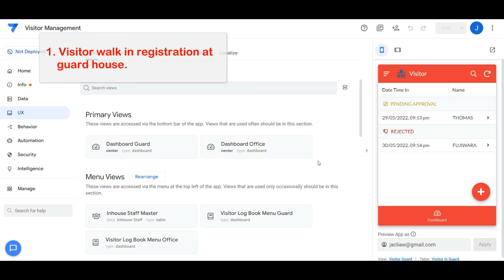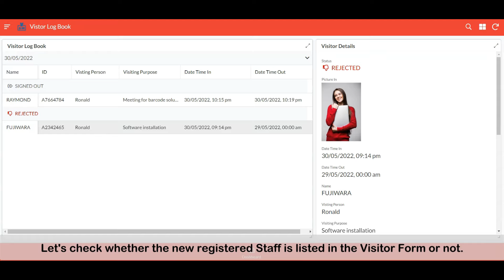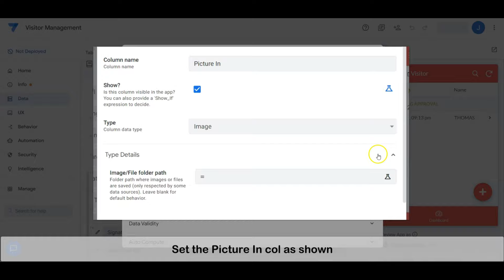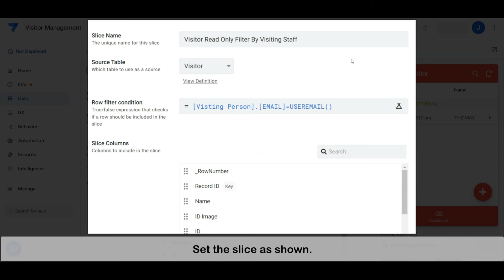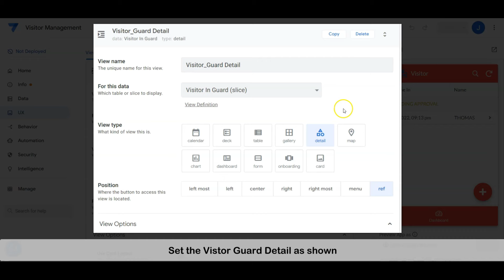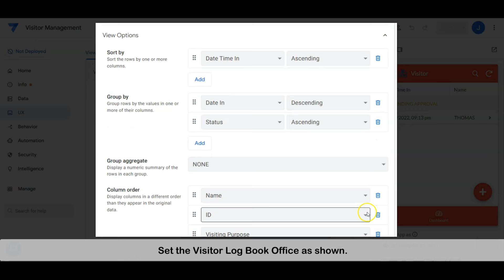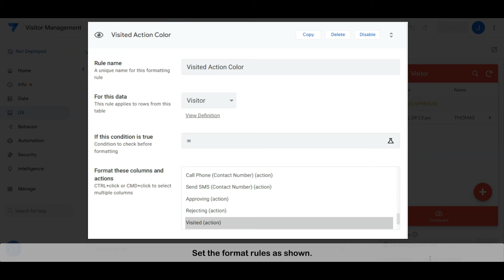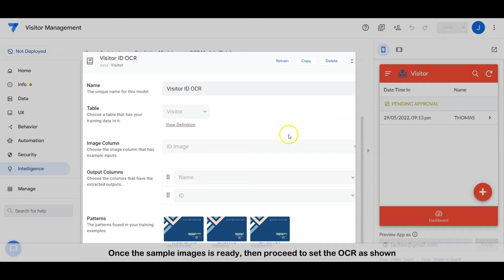Create a Visitor Management App with AppSheet: Complete Step-by-Step Guide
Welcome to Another Tech Tips channel!

In this comprehensive guide, we’ll walk you through building a Visitor Management App using AppSheet. Whether you’re managing office visitors or securing a residential area, this app will streamline your visitor check-in process, ensure secure access, and maintain accurate visitor logs—all without writing a single line of code!

This video covers the entire process of creating a Visitor Management App, including registering visitors, getting approvals from the visiting person, and maintaining a visitor log book. Perfect for businesses, offices, and gated communities.

Key Features Highlighted:
* Visitor Check-In Workflow: Learn how to design an efficient visitor check-in process.
* OCR for ID Capture: Automatically capture visitor information using OCR technology.
* Visitor Approval: Set up a system for the visiting person to approve or reject visitors.
* Visitor Signing Out: Track when visitors leave the premises for better security.
* Visitor Log Book: Maintain a comprehensive log of all visitors for future reference.
* Staff Registration: Manage in-house staff such as guards and office personnel.

Timestamps:
0:00 Another Tech Tips Channel
0:06 Introduction
6:20 Tutorial 1
14:35 Tutorial 2
26:25 Tutorial 3